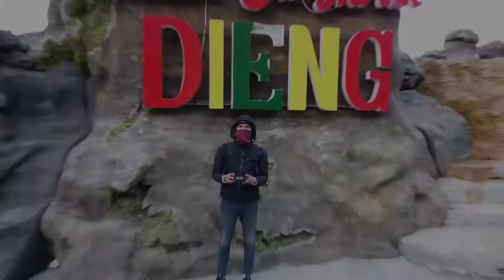Batu Angkruk Dieng Wonosobo